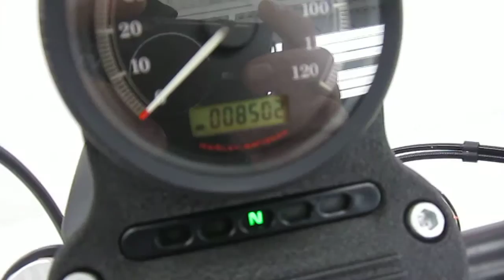2012 HARLEY DAVIDSON XL1200N SPORTSTER NIGHTSTER @ iMotorsports A1704